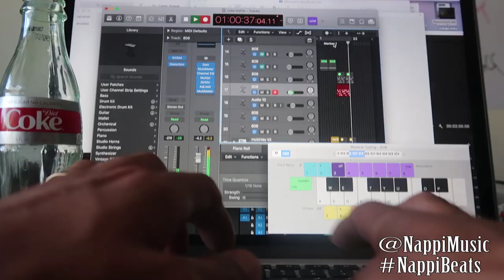Making a Beat with a Coca-Cola Bottle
Keyboard Controller:

Maschine Mk2:

Ibanez 12 String Acoustic:

Memory Cards:

Portable Charger:

Ring Light: